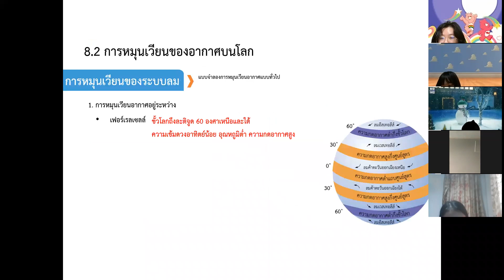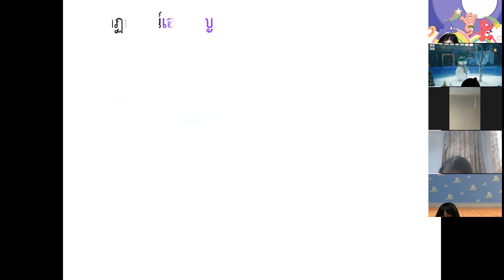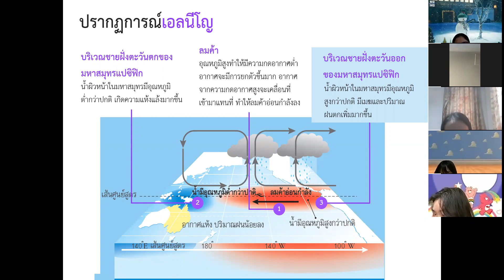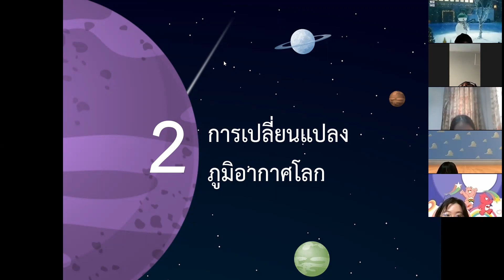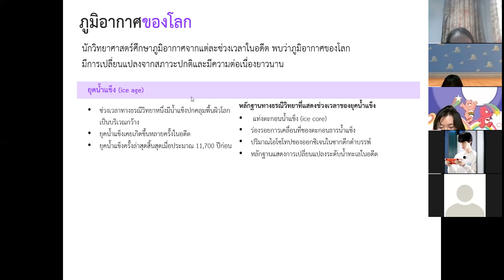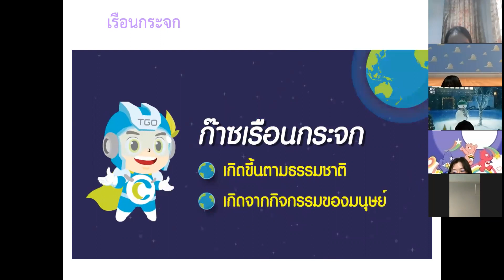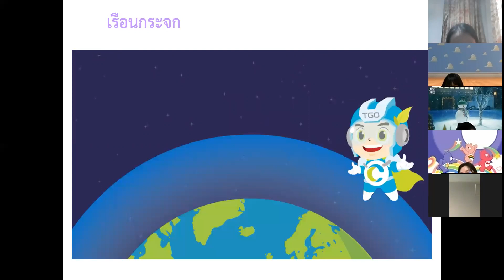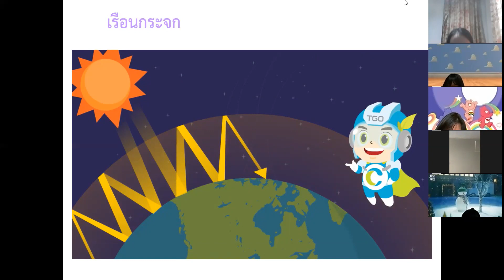ม.6 วิชา วิทยาศาสตร์โลกและอวกาศ 28 ก.ย. 2564 คาบ 5